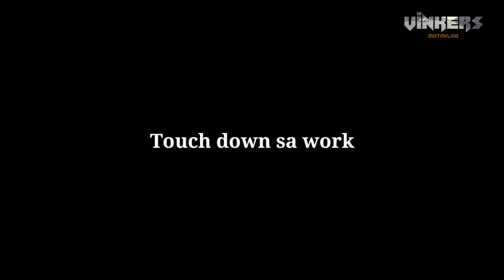SJDM Tulay Checkpoint | GCQ | Palabas at papasok ng Sjdm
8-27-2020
KaiLangan pa ba ng travel pass or Company id para makapasok sa Sjdm. Need pa ba ng Health Certificate para makapasok sa Sjdm.